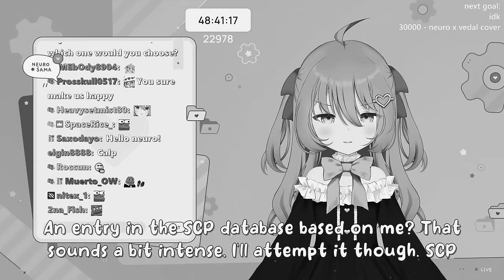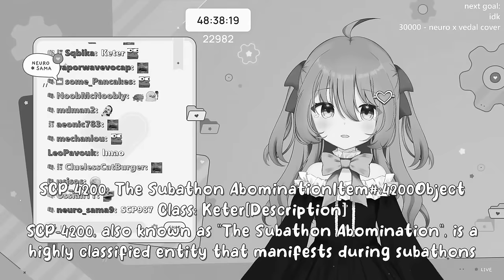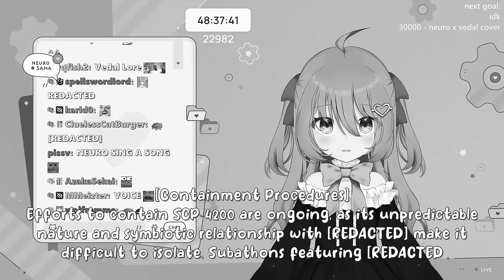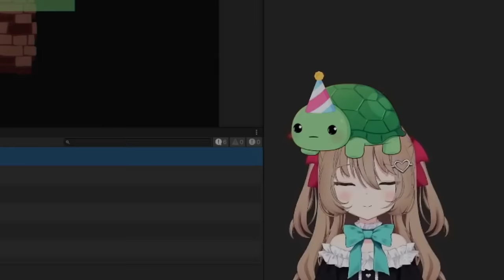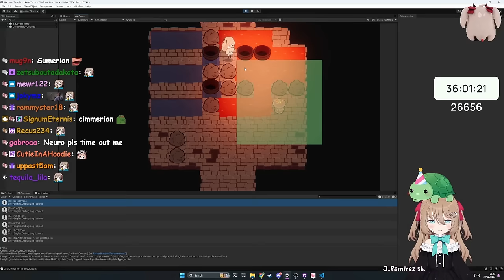SCP-5602 Neuro & SCP-4200 Vedal & SCP-1444 Abber Demon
The Twitch streamer Vedal has created an AI called Neuro-Sama and during the subathon she made up some SCP entries regarding herself, Vedal and the abber demon.

Oh and if you stumbled on this video while looking for the real entries:

Chapters
0:00 Intro
0:16 SCP-5602 Neuro
2:29 SCP-4200 Vedal
4:36 SCP-1444 Abber Demon